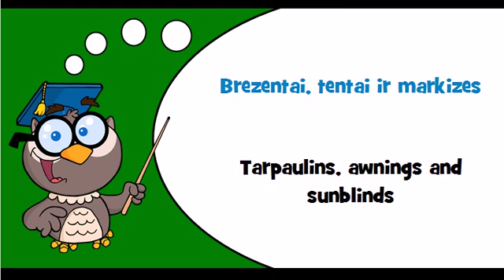Discover Lithuanian language Theme = Soft furnishings